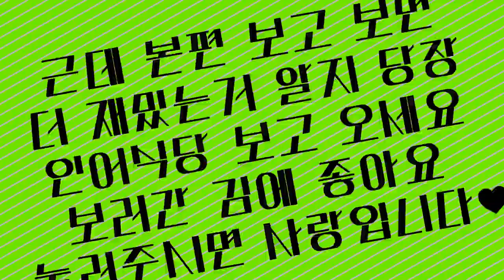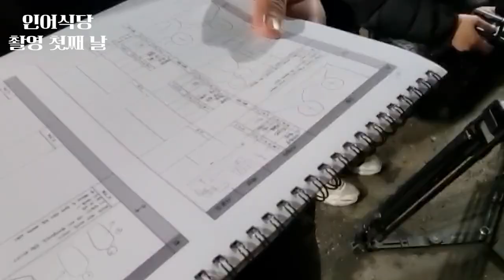[🎞️2호선 부이-로-그🍿겨울(상)편] 👶놀 땐 놀고 일할 땐 일한다👩‍💻 | ⛄️강추위를 녹이는 뜨거운 열정 가득 현장❤️‍🔥 | 🧜‍♀️단편영화 "인어식당" 메이킹🍽️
2호선 예술가들 4기의 두 번째 단편영화 "인어식당"!🧜🏻‍♀️💙

유난히 추웠던 겨울 촬영❄️ 그래도 팀원들과 함께라서 따뜻했던, 그리고 너무나 재밌었던 현장을 속속들이 담아보았습니다😳

2호선 예술가들 촬영현장 대-공-개❗️❗️"인어식당" 비하인드가 가득가득🫢💙 재밌게 보셨다면 곧 공개될 메이킹 필름 (하)편과 본편에도 많은 관심 부탁드려요2️⃣💚